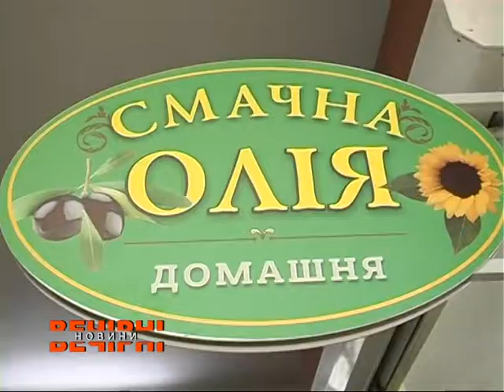За рік борщовий набір в Україні здорожчав вдвічі